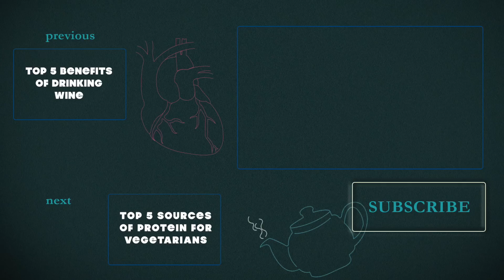Weight Loss Diet Mistakes - Five Foods That Stops You From Losing Weight.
This weight loss diet video tells you the truth about some 'healthy foods' which are not diet food and not even good food. If you have a weight loss strategy, it is best to avoid these snacks/food and replace it with healthy weight loss food. You would also need to do enough exercises and workout to burn some calories and have healthy food to lose weight.

1. Diet Soda: Although diet soda does not have any calories, they are stuffed with caffeine, artificial sweeteners, flavors and colors which are not healthy.

2. Energy Bars: These so called diet food bars give you the energy you need without adding fat, however, most of the energy bars you buy have sugars, corn syrup and saturated fat which are does not help you to lose weight fast. Also, some of the whole meal replacement bars have 350 calories which is much more than a low fat full meal.

3.  Fruit Yogurt: One of the advantages of having yogurt is the good bacteria that you get, however, the added fruit flavors and sugar in the fruit yogurt kills the bacteria. It is better to avoid this and look for some healthy snacks that provide you with nutrients.

4. Peanut Butter: Everyone knows peanut butter is rich in heart healthy fats, however, the peanut butter that you get in stores have added sugar and oil which are not good for anyone who is looking to lose weight fast. You could make peanut butter home with this excellent peanut butter recipe which can be consumed even by diabetics
How To Make Peanut Butter - Recipe for Diabetics and Fast Weight Loss

5. Baked Chips: These are high in calories even though they might save a few calories compared to the fried ones. If you are on a weight loss diet, it is better to avoid baked chips as they does not save a lot of calories.

Foodie brings you the latest information in diet, nutrition and healthy lifestyle. Whether its recipes, tips for weight loss, or spotlight on heart healthy foods, Foodie shows you that eating healthy and well doesn't have to be boring!